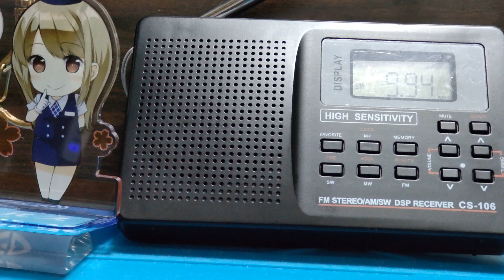B22 ラジオタイランド日本語放送 221116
Station : R.Thailand World service
Lang : Japanese
Date : 16 Nov ’22
Time : 1301UTC
Freq : 9940kHz rcvd in Tokyo, Japan
RX : CS-106 (RETEKESS V111) + D-303 + MFJ-956